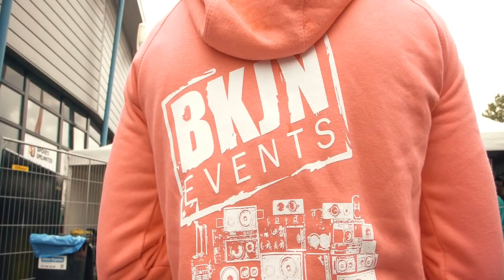D-Fence - Start No Shit! (Video Clip)